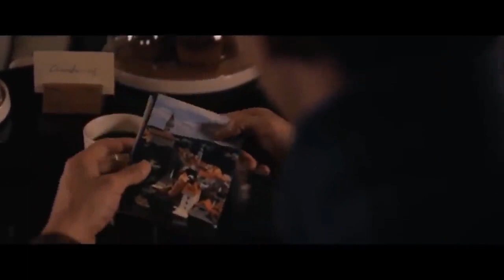Edge of Innocence 2017 Mystery Movie Explained In Hindi HD